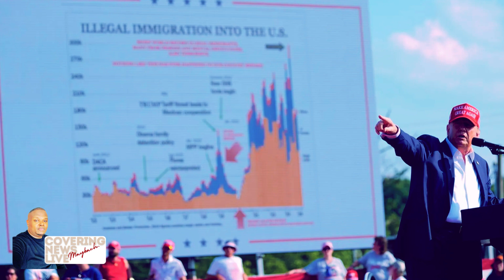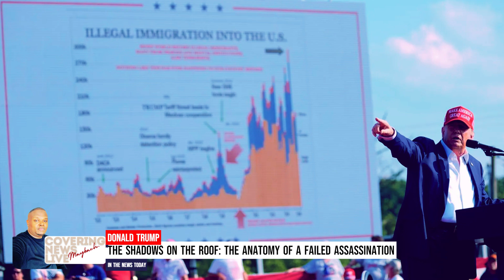Donald Trump: The Shadows on the Roof—Inside the Shocking Anatomy of a Failed Assassination!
In a chilling revelation, new details emerge about an attempted assassination on former President Donald Trump. Dubbed "The Shadows on the Roof," the failed plot exposes a complex web of intrigue, danger, and survival. Discover the shocking story behind the attempt, the players involved, and how it all unraveled. This is one assassination story you won’t forget!